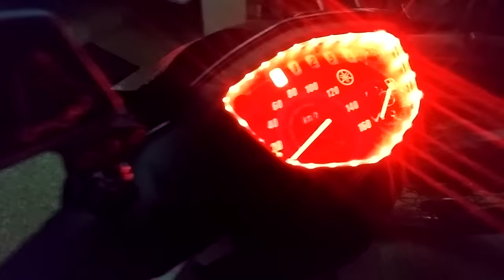Sirius RC Độ chế đèn led + remote điều khiển từ xa khởi động k cần khóa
Bộ điều khiển xe máy